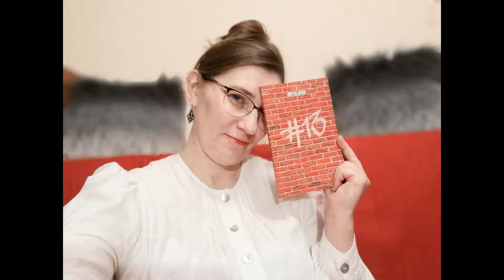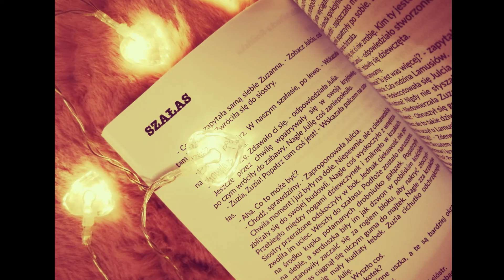Antologia #13 | odbiór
Dzisiaj trochę o nowej Antologii i moich wrażeniach.

Muzyka:
Paper Navy - Swan Song,